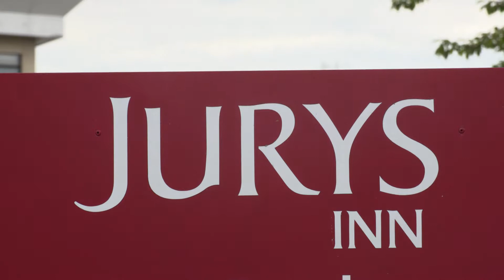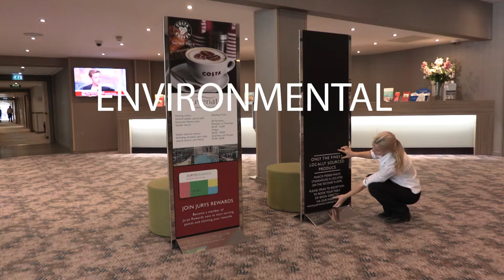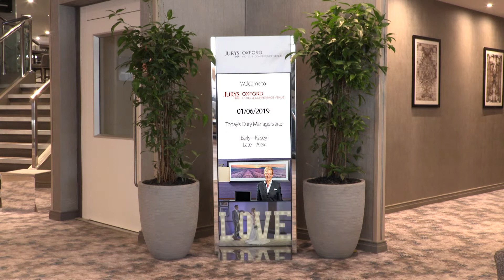UBIQ Magnetic Displays Jurys Inn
UBIQ Free standing Magnetic Displays Jurys Inn with its quick change magnetic tiles with a simple 'place and snap on' location.